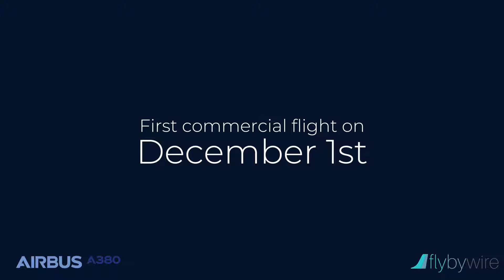FlightStudios - A new era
Today, a new airplane is entering the FlightStudios fleet.

Discover the Airbus A380 at FlightStudios’ colors.
Fly to new destinations around the world as South America, Reunion, Madagascar and more, in the best aerial comfort.

Flights will be opened to booking from November 25th on our website.